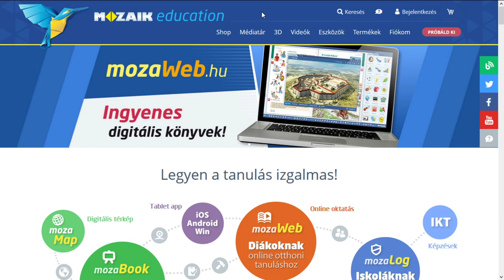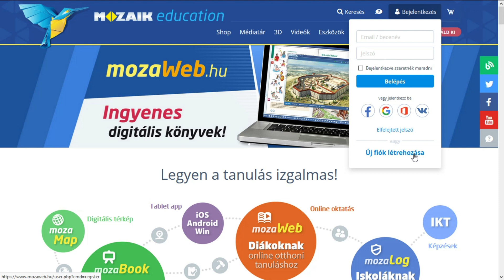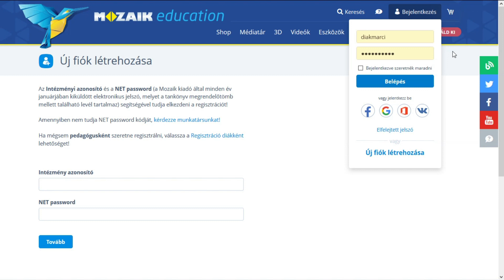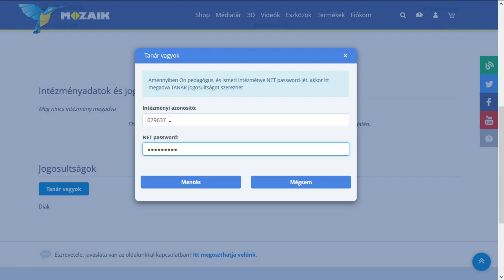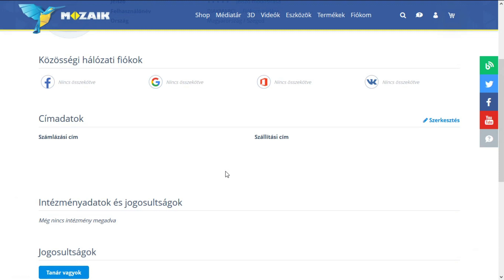mozaWeb interaktív otthoni tanulás - iskola hozzárendelése TANÁR felhasználói fiókhoz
!!!Fontos linkek alább!! Ebben a videóban bemutatjuk, hogy miként tudjuk a tanári mozaWeb felhasználói fiókunkat hozzárendelni az iskolánkhoz.

További gyakorlatias videókban megmutatjuk, hogy miként lehet egyszerűen feladatokat készíteni, házifeladatot küldeni, tanári prezentációkat, óravázlatokat készíteni.

Az ingyenes hozzáféréshez a
MOZ-ML-FREE-MOZA-BOOK-SOFT-WARE-200615 aktiváló kódot kell beírni a mozaBook szoftver telepítését követően.

Kérdés esetén írjanak nekünk a oldalon.

Az ingyenes mozaBook hozzáférés a 2019/20-as tanév végéig érvényes.